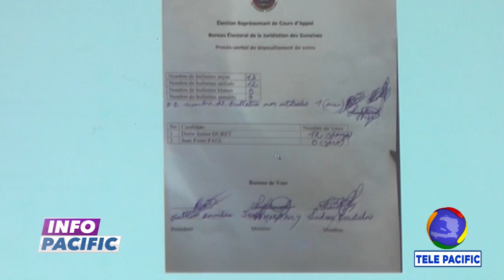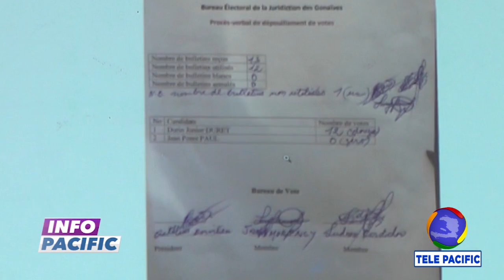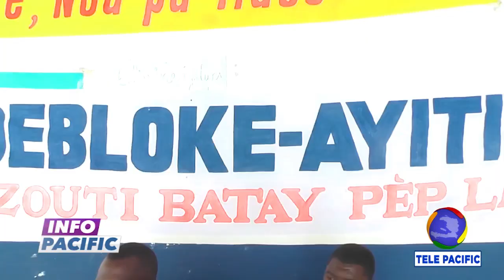Mobilisation / Marche en solidarité avec les victimes des récents massacres.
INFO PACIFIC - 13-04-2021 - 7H